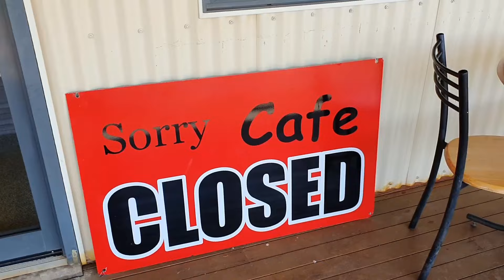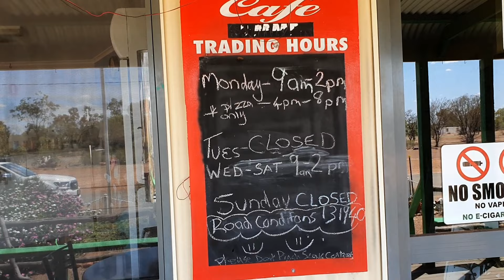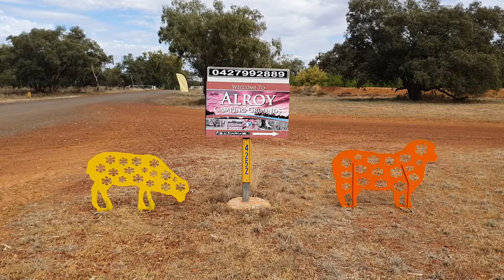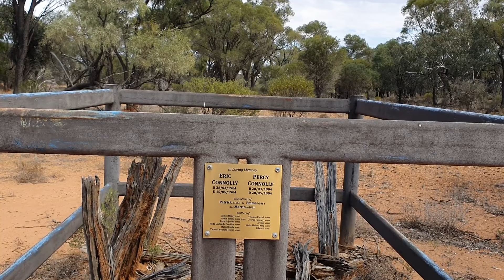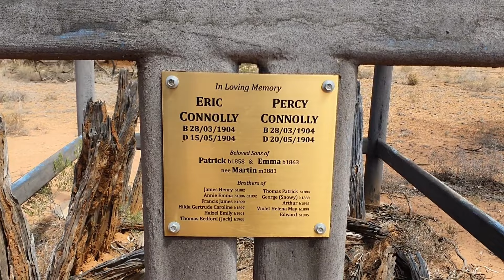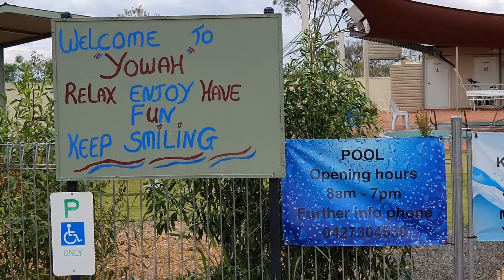Traveling Australia in the Summer Time - Alroy Station and YOWAH - Tracie screws up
In this weeks video we reach the Outback town of Yowah and stay at the famous alroy station.
We support this small community by getting our groceries and eating at the local cafe .
Tracie makes a huge mistake when it comes to the battery system in the caravan